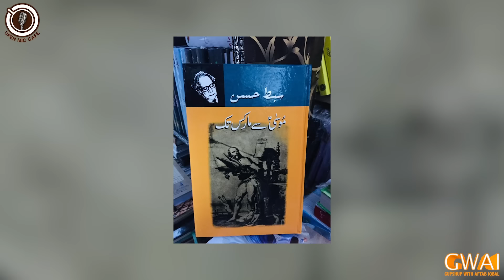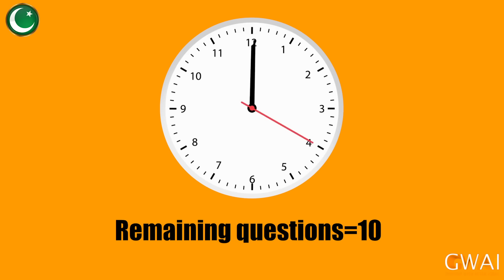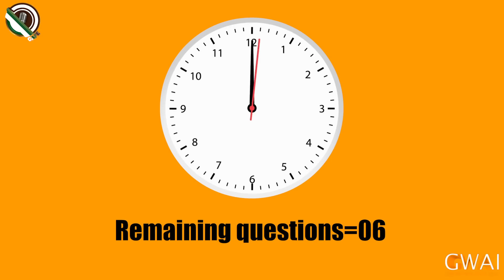Open Mic Cafe with Aftab Iqbal | 23 August 2021 | Kasauti Game | Episode 185 | GWAI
Catch Aftab Iqbal and his hilarious team only on Gupshup with Aftab Iqbal.

Zafri Khan Best | Zafri Khan and Nasir Chinyoti | Zafri Khan with Aftab Iqbal | Zafri Khan in Khabardar